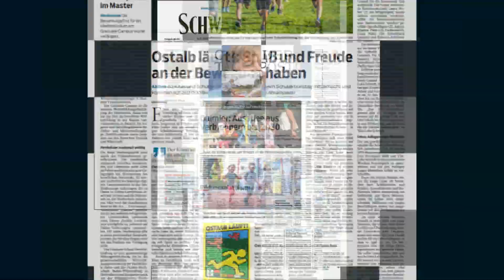VfR Trainer Uwe Wolf über den FSV Frankfurt und Provokationen beim Spiel gegen den VfB Stuttgart II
Vor dem Heimspiel gegen den FSV Frankfurt an diesem Samstag (Anpfiff: 14 Uhr) spricht Trainer Uwe Wolf vom VfR Aalen über die anstehende Aufgabe, einen verletzten Spieler und die Provokationen beim Spiel gegen den VfB Stuttgart II.